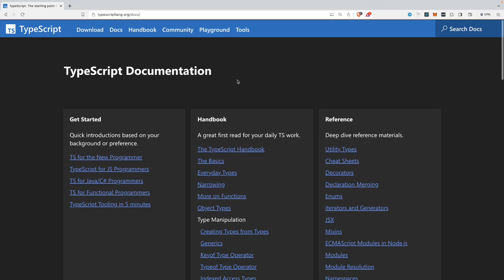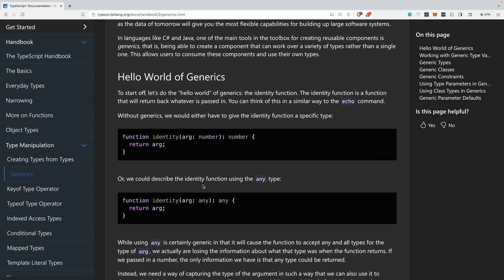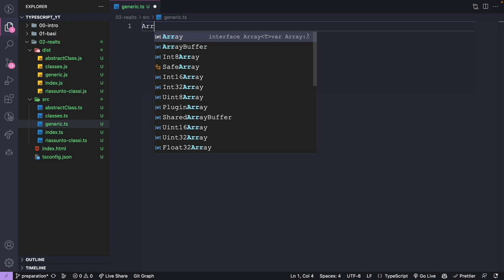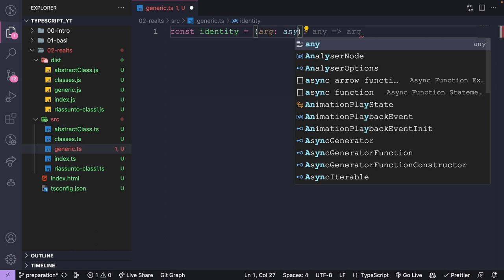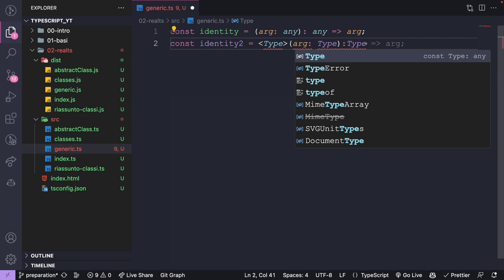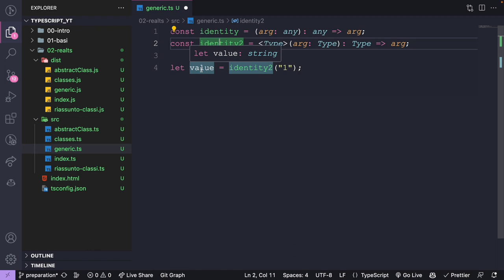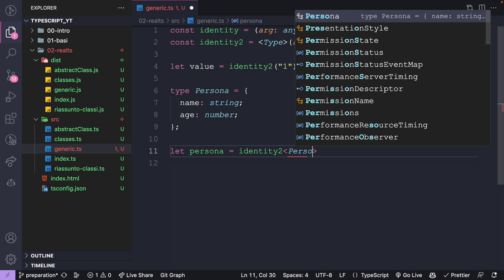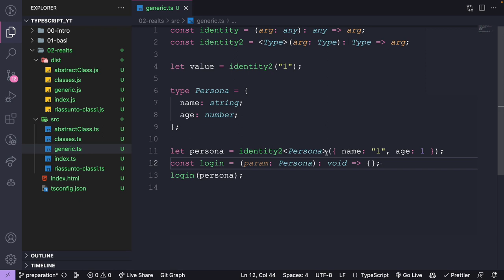Cosa sono i Generics in Typescript